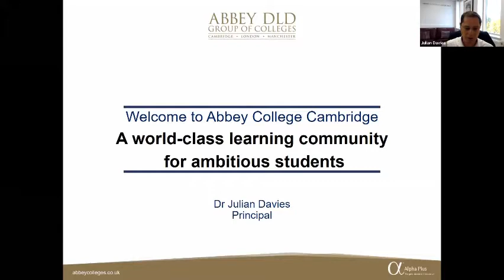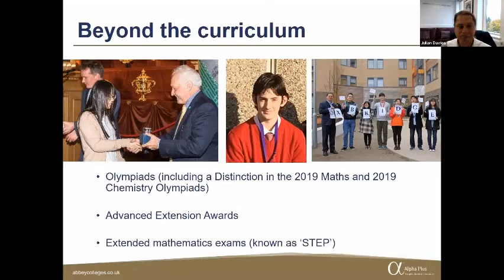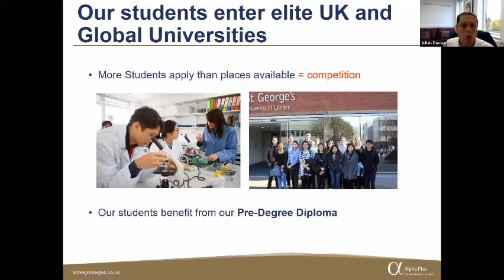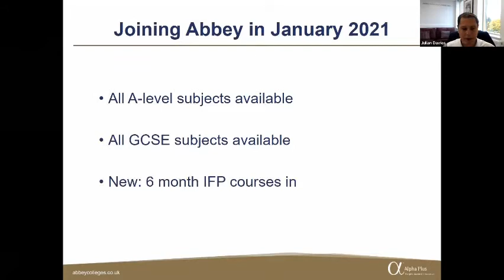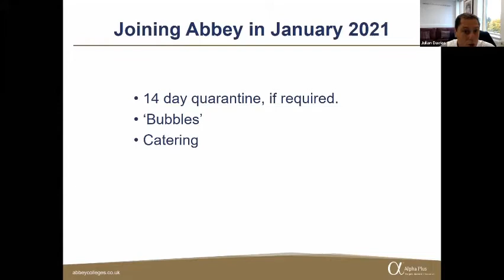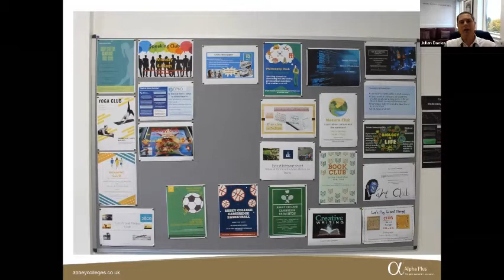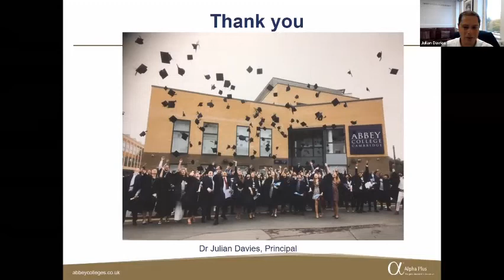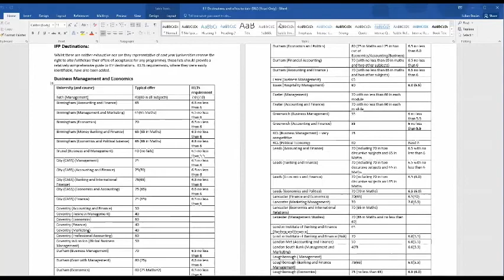Webinar - Welcome to Abbey College Cambridge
Welcome to Abbey College Cambridge January 2021 start webinar
Thursday 22nd January 2021.

Hosted by Abbey College Cambridge Principal Dr Julian Davies, this webinar provides information for students planning to start their studies in January 2021.